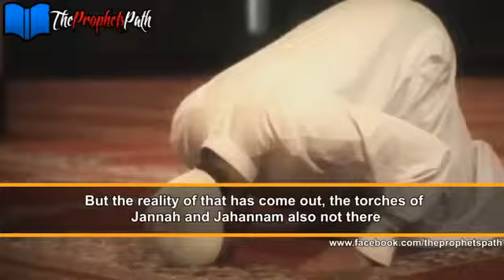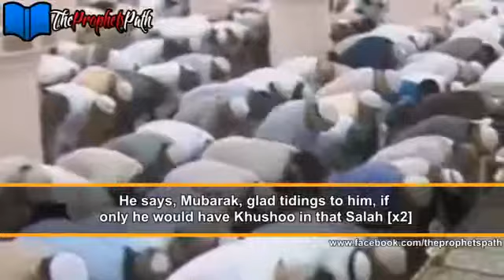What Happened To Our Salah Powerful Islamic Reminder Shaykh Sulaiman Khatani